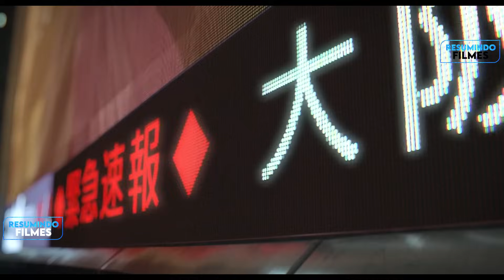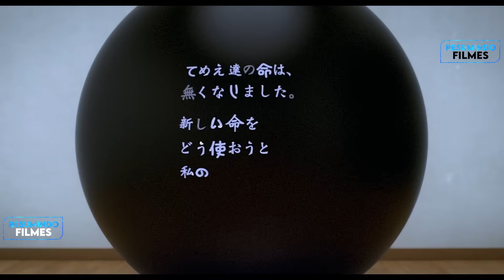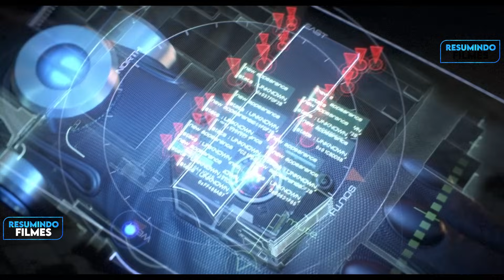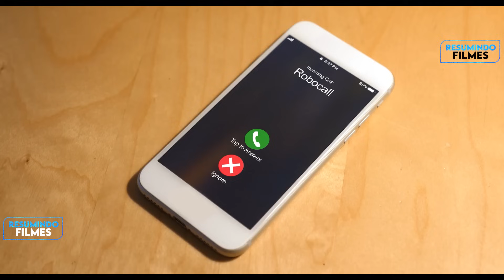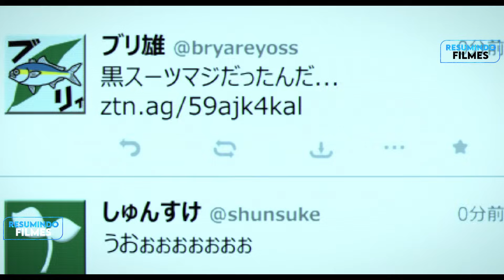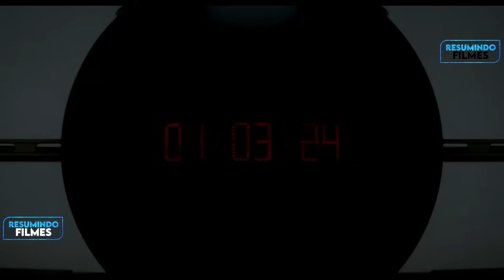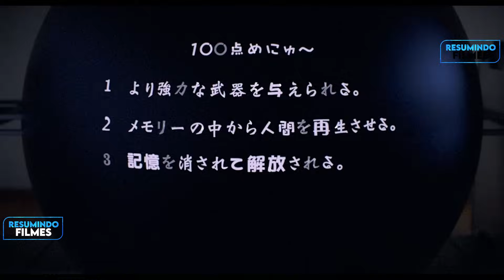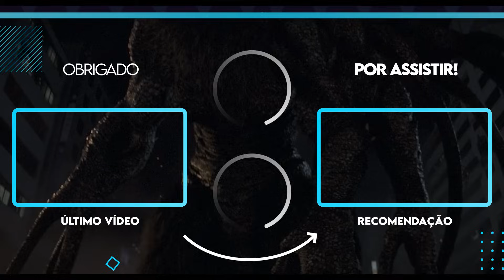Após MORRER, ELE é LEVADO para um JOGO BRUTAL contra ALIENÍGENAS - RECAP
Após morrer, o jovem Masaru Kato enfrenta criaturas monstruosas de outro mundo, a fim de recuperar sua vida e voltar para seu irmão.

Filme: Gantz: O

Capítulos

0:00 - introdução
0:13 - Caos em Tóquio
1:17 - Gantz
4:22 - Ataque de monstros
7:57 - Grande Ciclope
9:57 - Monstruosidade Verde
12:09 - Grandes Jogadores
12:48 - Criatura Alada
15:09 - Boss da fase
17:57 - Novas transformações
19:44 - Forma Bestial
20:55 - Últimas esperanças
23:08 - Escolhas
25:09 - Fruto Milagro